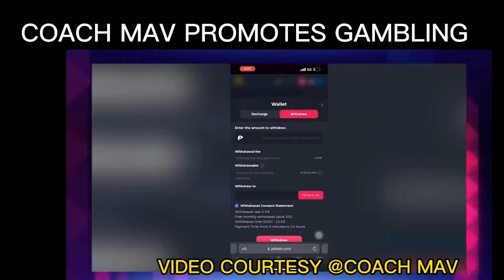ANO MASASABI NYO SA PAGPROMOTE NILA COACH MAV NG SUGAL?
Philwin
Aurora Game